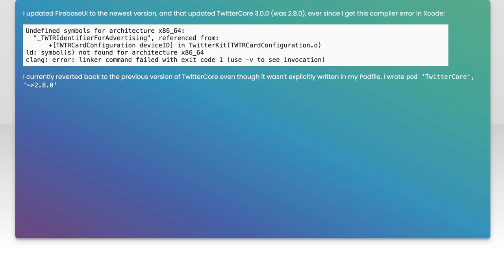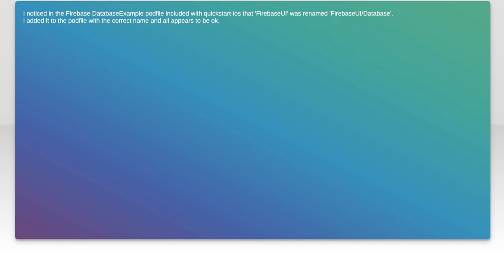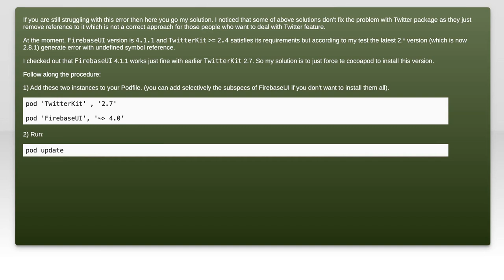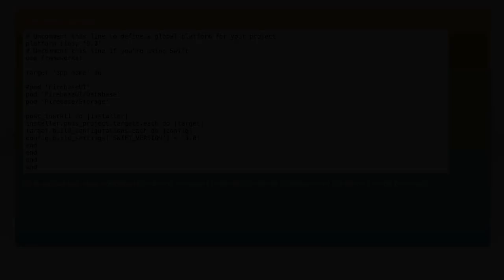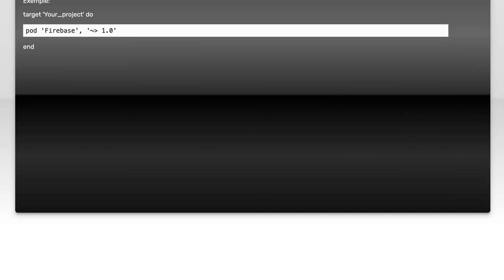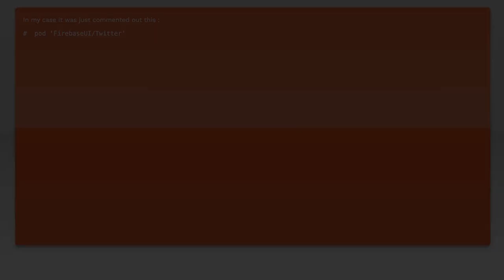Fixing Undefined Symbols for Architecture x86_64 in Xcode After Firebase Update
In this video, we tackle a common issue faced by developers after updating Firebase in their Xcode projects: the dreaded "Undefined Symbols for Architecture x86_64" error. We'll walk you through the steps to diagnose and resolve this problem, ensuring your app compiles smoothly and runs without a hitch. Whether you're a seasoned developer or just starting out, this guide will help you navigate the complexities of Xcode and Firebase integration.

Today's Topic: Fixing Undefined Symbols for Architecture x86_64 in Xcode After Firebase Update

Related to: fixingundefinedsymbols, architecturex86_64, xcode, firebaseupdate, xcodeerrors, undefinedsymbolserror, iosdevelopment, firebaseios, xcodetroubleshooting, xcodebuildissues, cocoapods, iosappdevelopment, firebaseintegration, xcodeprojectsetup, swiftprogramming, objective-c,